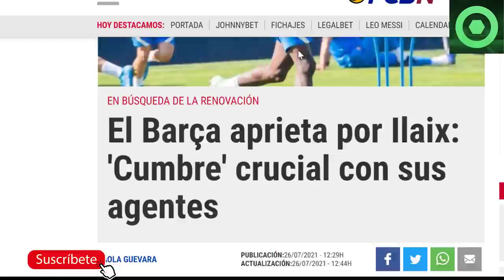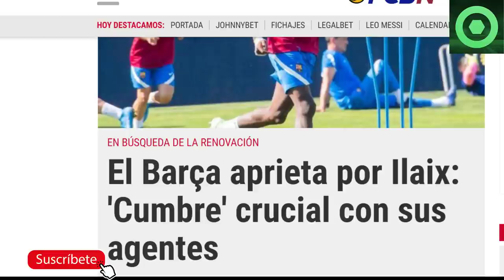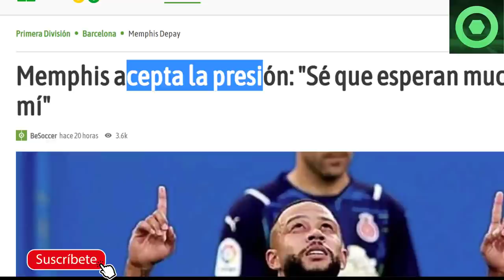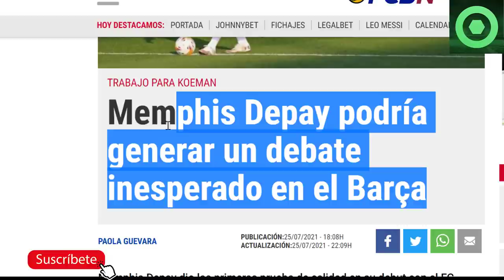🔴 ANUNCIOS SORPRESA sobre el FUTURO de MESSI e ILAIX 🟥 NOTICIA INESPERADA sobre MEMPHIS DEPAY 🟥